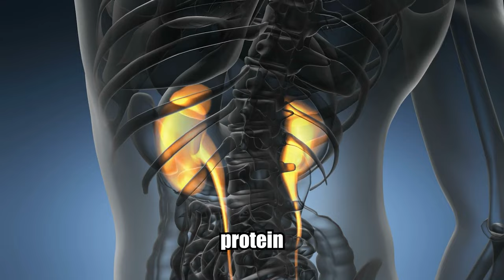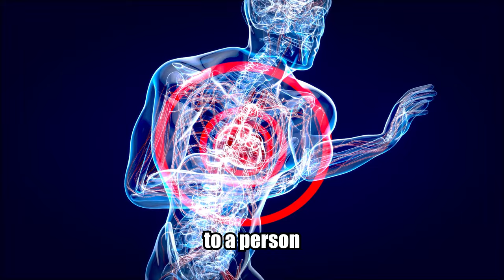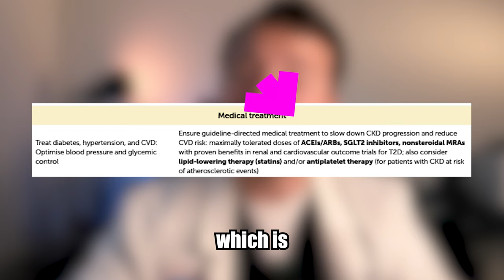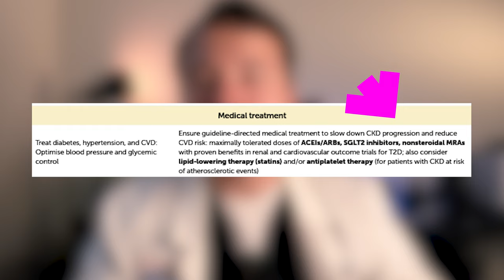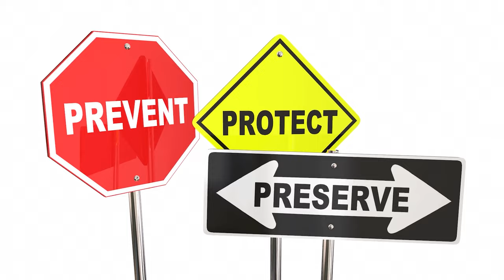Chronic Kidney Disease Treatment (CKD): Lifestyle and Medicine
"Chronic Kidney Disease Treatment (CKD): Lifestyle and Medicine" is the topic of today's video! Chronic Kidney Disease is one of the most underdiagnosed conditions and, not only that, those of whom are diagnosed, do not get adequate treatment. Today, we will be discussing chronic kidney disease treatment options for each chronic kidney disease stage you fall into. From lifestyle changes to medications, you will finally be ahead of the curve in treating your condition.

0:00 - Intro
0:21 - CKD Stage 1
1:20 - CKD Stage 2
3:25 - CKD Stage 3a
4:48 - CKD Stage 3b
5:22 - CKD Stage 4
5:46 - CKD Stage 5

This video is for general informational purposes only.  It should not be used to self-diagnose and it is not a substitute for a medical exam, cure, treatment, diagnosis, prescription, or recommendation.  It does not create a doctor-patient relationship between Dr. Dan Khay and you.  You should not make any change in your health regimen or diet before first consulting a physician and obtaining a medical exam, diagnosis, and recommendation.  Always seek the advice of a physician or other qualified health provider with any questions you may have regarding a medical condition.